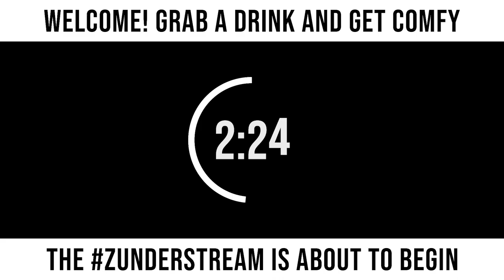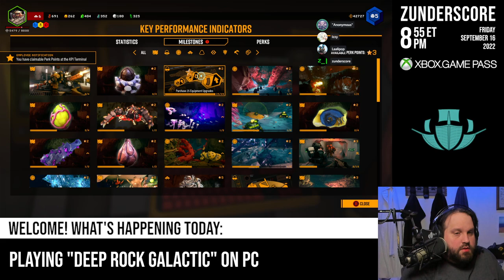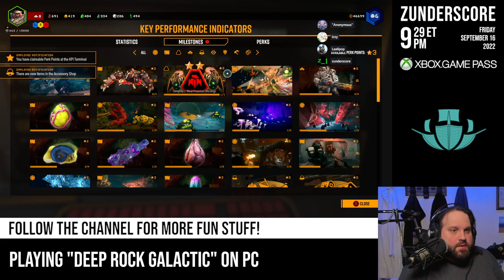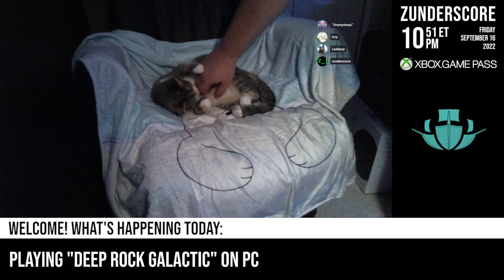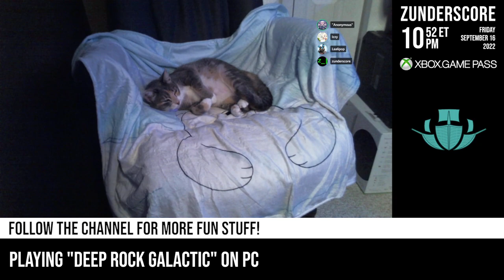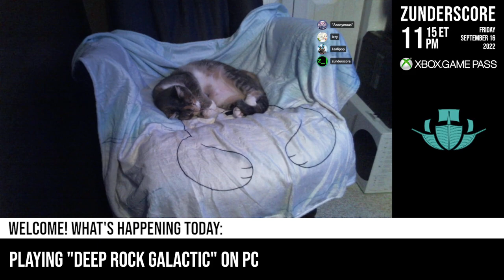zunderstream Show Archive - 2022-09-16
🎬: "FOR KARL ⚒️ XboxGamePass | !backseat !merch !youpick !fleet zunderstream"